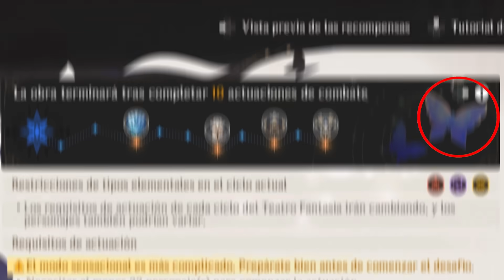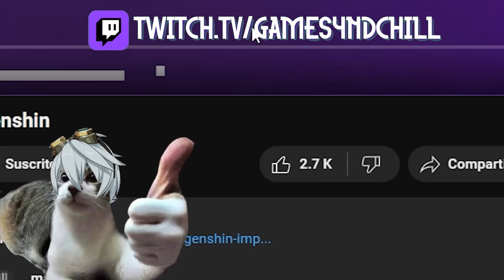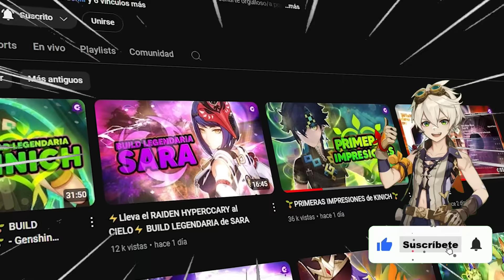✅NUEVO TEATRO FANTASIA 5.1 // GUIA y TRUCOS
NATLAN